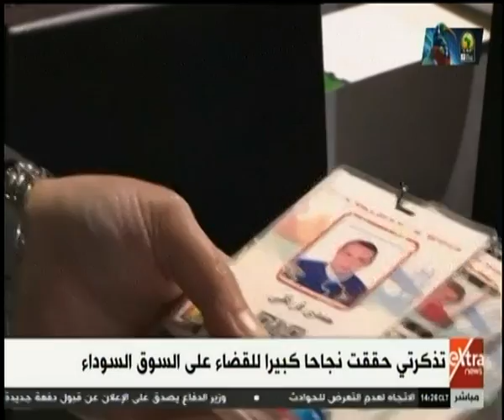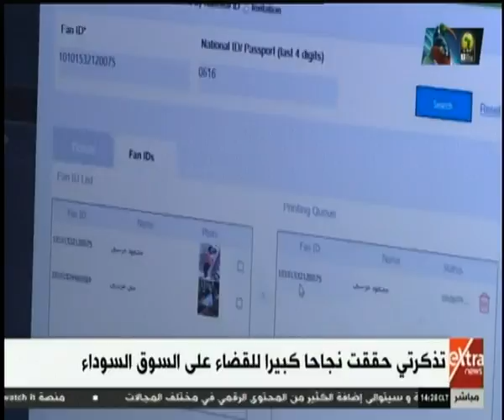الآن | تذكرتي.. حققت نجاحاً كبيراً في القضاء على السوق السوداء